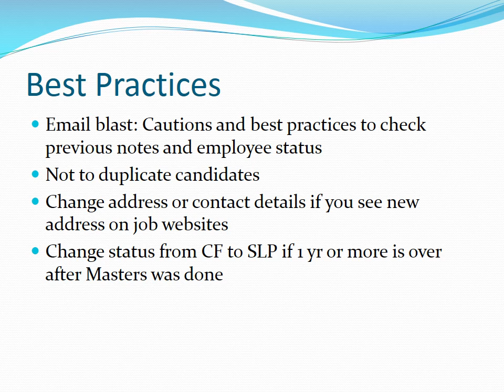Bullhorn ATS Training PPT